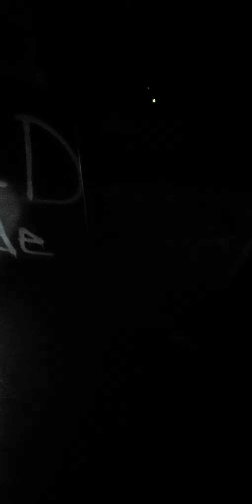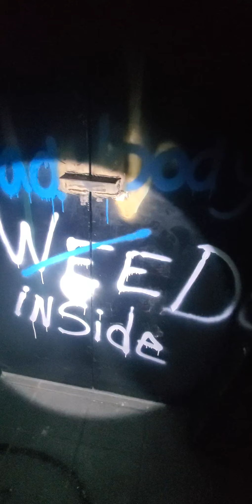3am challenge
First attempt at ghost hunting lol